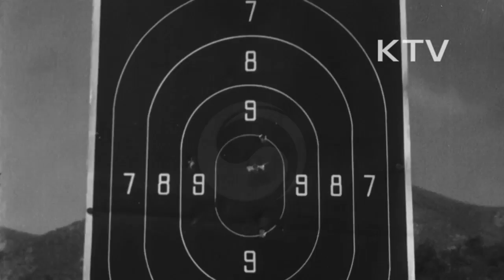대한뉴스 제 795호-이런일 저런일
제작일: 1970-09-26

철도창설 71돌 기념식.
-유공자 표창.
한국, 멕시코 경제협력회의.
-서울에서 열림.
-민간 실업계의 지도자들이 모임.
-통상증대, 관광진흥, 경제협력 문제 토의.
제5회 전국 기능 경기대회.
-1971년도 국제 기능올림픽 파견,제5회 전국 기능 경기대회.
-800여명이 참가,금속, 기계, 정밀 등 40개 직종에서 기술 경연.
-우승자들 1년 훈련 뒤에 내년 유럽에서 열리는 국제 기능올림픽 대회 한국 대표로 참가.
멕시코의 안드레스 살고 유화전.
-국립현대미술관에서 열림,신범식 문화공보부장관 등 관람.
-대중적이고 사실적인 화풍으로 유명.남미특유의 강렬한 원색으로 관객을 매혹.
-돈키호테, 닭싸움 등 50여점 전시.
문화공보부의 해외홍보활동 강